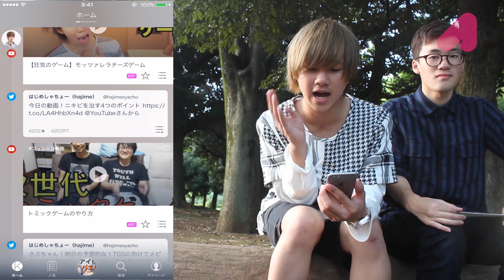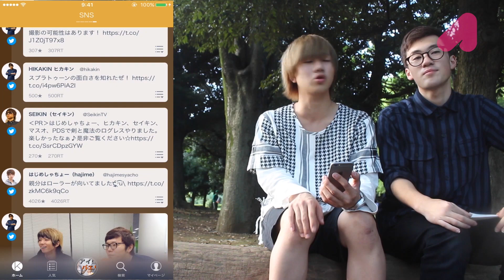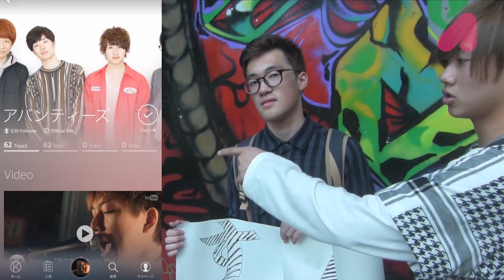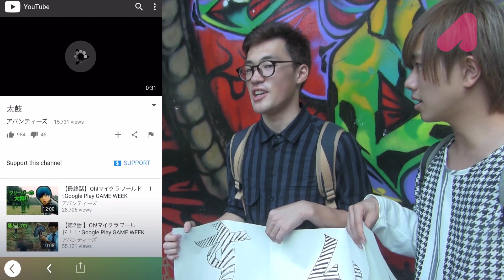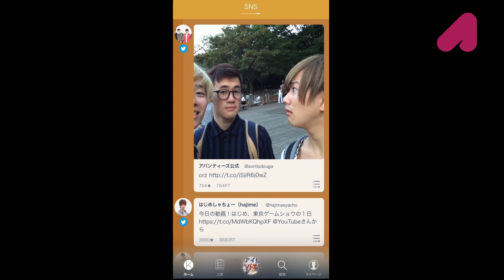【仮面】ツリメンディーからの挑戦状！！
※この動画はKOLAとのタイアップです。

▽KOLAのダウンロードはこちらから！